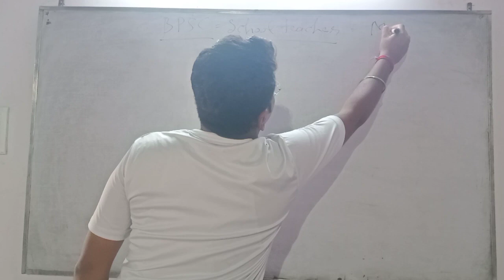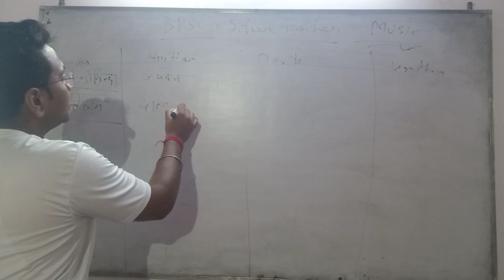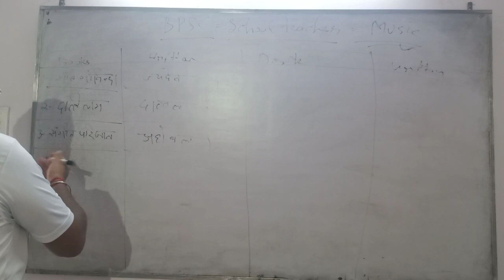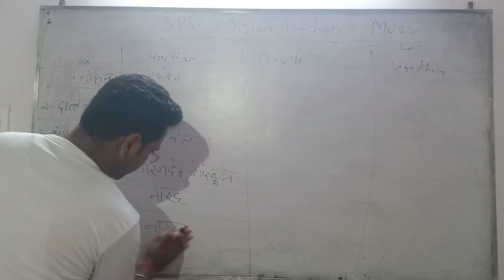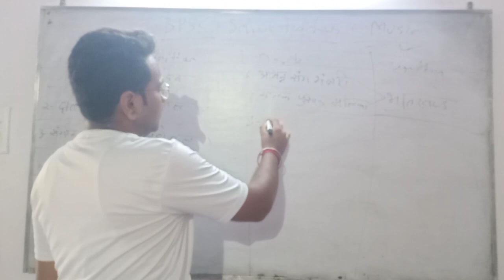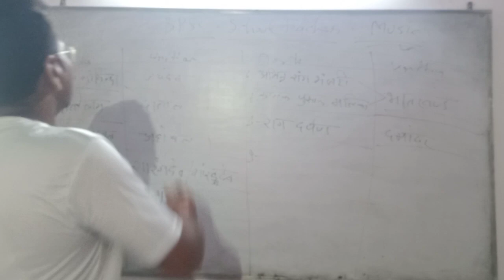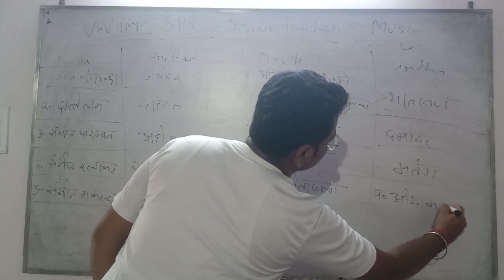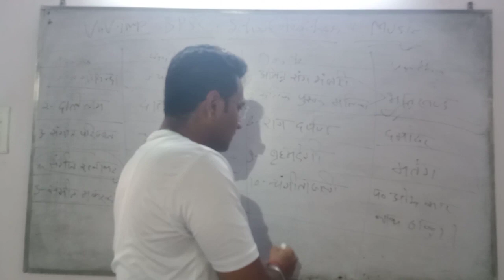Musical books and their writers